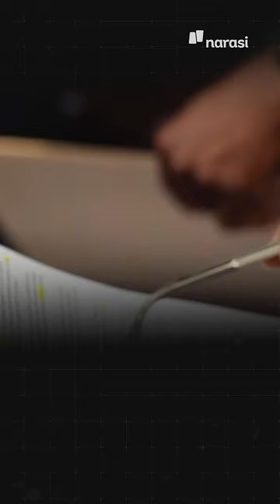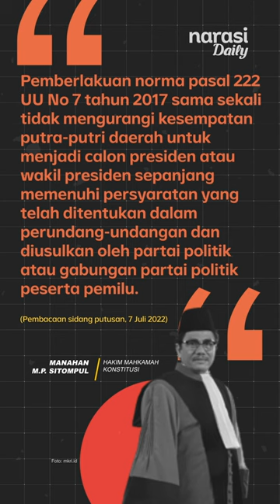Yusril: Mahkamah Konstitusi Penjaga Oligarki | Narasi Daily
Putusan MK ini, kata Ketua Umum Partai Bulan Bintang (PBB) Yusril Ihza Mahendra, merupakan tragedi serta ancaman demokrasi dengan memunculkan oligarki kekuasaan. Sebab, calon presiden dan wakil presiden yang muncul hanya itu-itu saja, dari kelompok kekuatan politik besar di DPR, baik sendiri atau secara gabungan yang punya 20 persen kursi di DPR.

Gimana menurut kamu? Setuju enggak sama Pak Yusril?

| Narasi Daily

(Narasi)